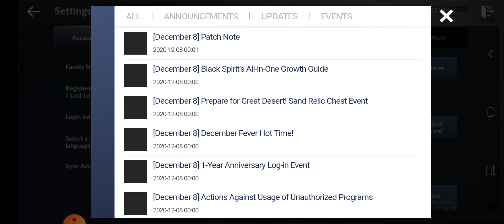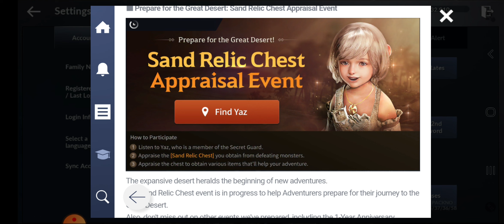EH İŞTE, FENA DEĞİL! | 1.Yil Dönümü Güncellemesi | Black Desert Mobile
Merhabalar, öncelikle Hoşgeldiniz! Video'yu, faydali/eğlenceli/keyifli bulduysan, bir adet "Like" 😻 atmayi çok görmeyiniz. Saygilarimla...💨

▲Destekle;